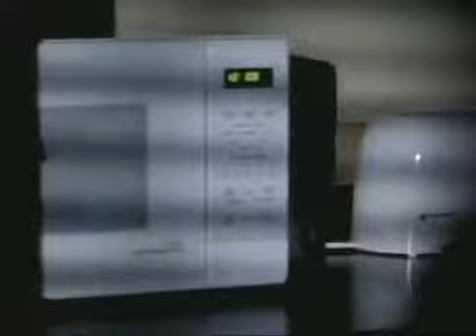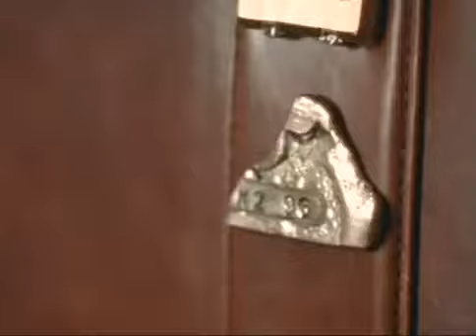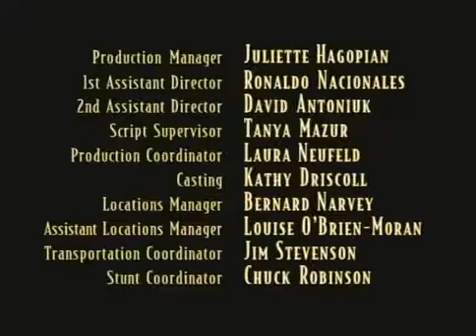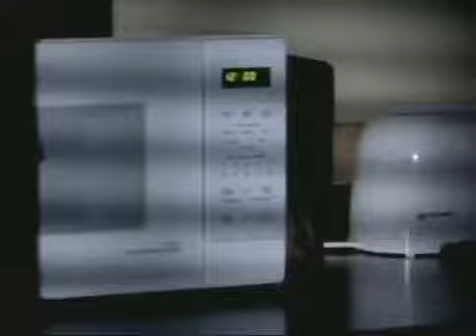The Adventures of Shirley Holmes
When Robert Holmes is accused of stealing a top secret government decoding key from the British Consulate, Shirley jumps to her father's defense and vows to find the real offender.

The Adventures of Shirley Holmes is a Canadian mystery TV series that originally aired from 1997 to 2000. The show was created by Ellis Iddon and Phil Meagher (of Winklemania Productions, UK).